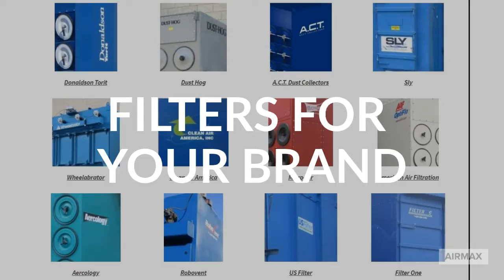Filters for All Brands